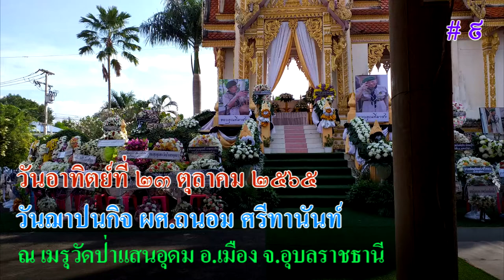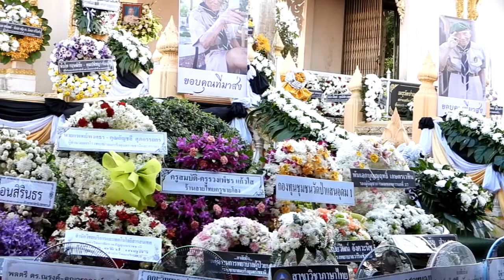วันอาทิตย์ที่ 23 ตุลาคม 2565 วันฌาปนกิจ ผศ.ถนอม ศรีทานันท์ # 9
ผู้ช่วยศาสตราจารย์ถนอม ศรีทานันท์ ข้าราชการบำนาญ อดีตรองอธิการวิทยาลัยครูอุบลราชธานี (สิริอายุ 88 ปี 10 เดือน 12 วัน) กำหนดตั้งศพบำเพ็ญกุศล ณ วัดป่าแสนอุดม ระหว่างวันที่ 20 - 22 ตุลาคม 2565 และจะประกอบพิธีฌาปนกิจ ในวันอาทิตย์ที่ 23 ตุลาคม 2565 ณ เมรุวัดป่าแสนอุดม อำเภอเมืองอุบลราชธานี จังหวัดอุบลราชธานี